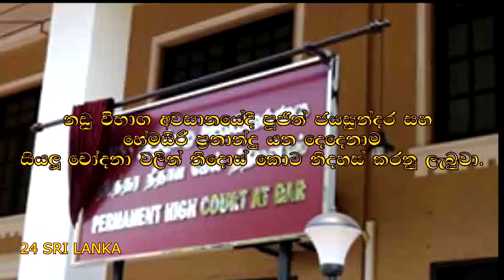හේමසිරි සහ පූජිත්ට අද ලැබුණු නඩු තීන්දුව. The court order for Hemasiri and Pujith, today.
පාස්කු ප්‍රහාරය සම්බන්ධයෙන්, නීතිපතිවරයා විසින් මහාධිකරණය හමුවේ ගොණු කර තිබූ සියලු චෝදනා වලින්, හිටපු ආරක්ෂක ලේකම් හේමසිරි ප්‍රනාන්දු සහ හිටපු පොලිස්පති පූජිත් ජයසුන්දර, අද නිදොස් කොට නිදහස් කරනු ලැබුවා. Former defense secretary Hemasiri Fernando and former IGI Pujith Jayasundara were acquitted over all chargers regarding  pasku incident, by the Colombo High Court.